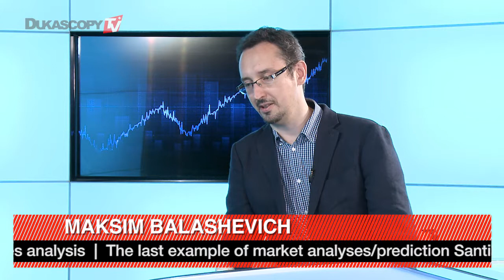Ethereum & Kryptowährungen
Sollen die Anleger damit rechnen, dass Ethereum mit Bitcoin in Bezug auf den Preiswert konkurrieren wird? Maksim Balashevich, CEO von Santiment.net